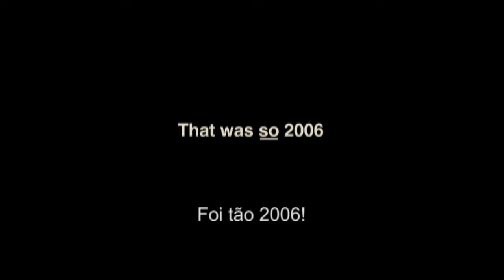Bruno - Legendado - HD